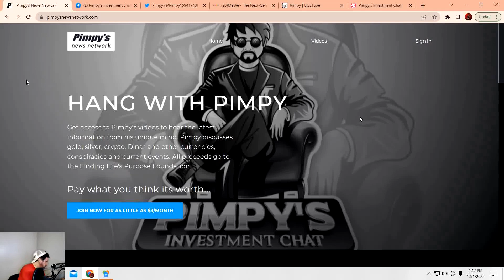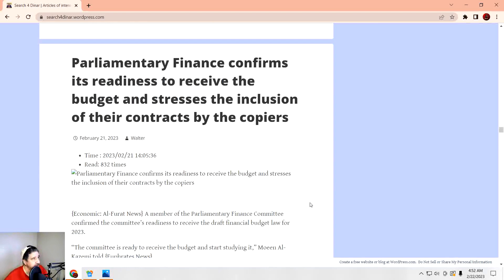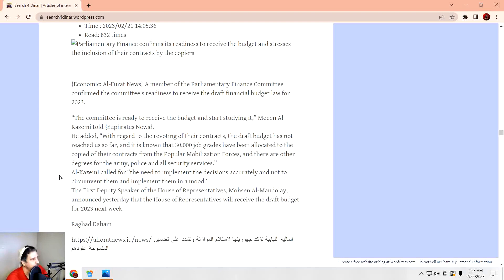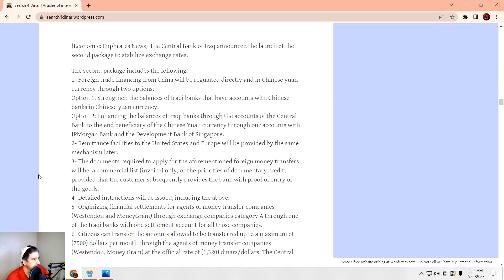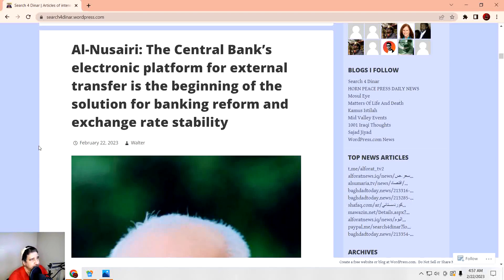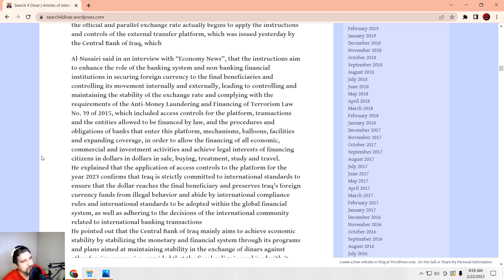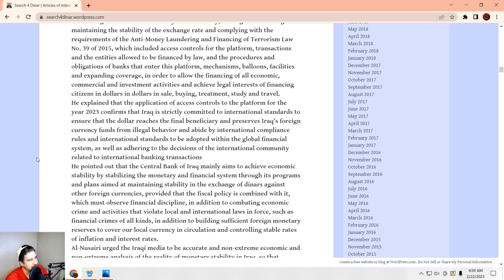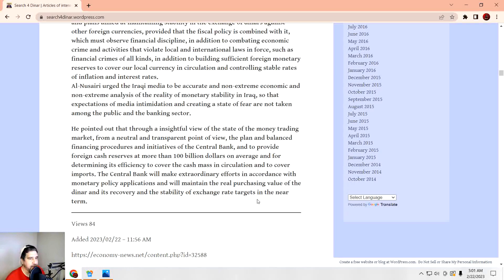Iraqi Dinar update for 02/22/23 - building a strong dinar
Money Metals Exchange - buy your gold and silver here.